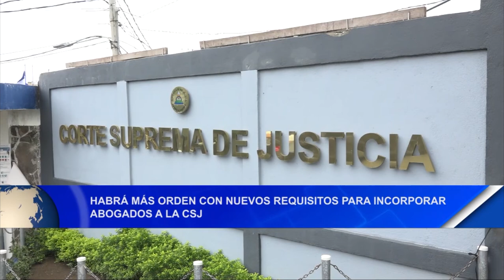Habrá más orden con nuevos requisitos para incorporar abogados a la CSJ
Noticias12Nicaragua Isaac Ocampo este año egresará de la carrera de Derecho y agrega que con nuevos requisitos para incorporar abogados a la Corte Suprema de Justicia habrá más orden.